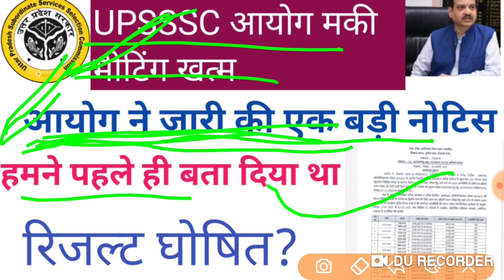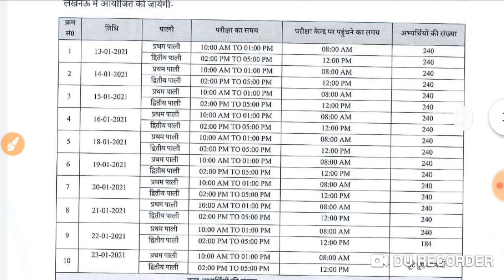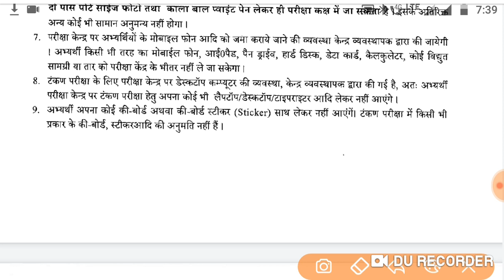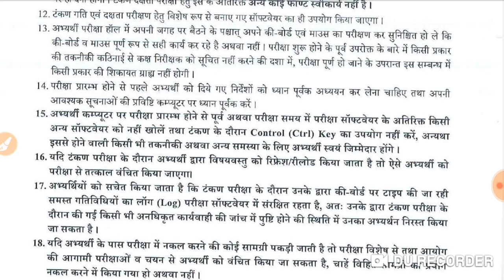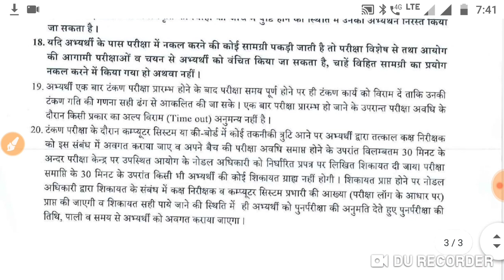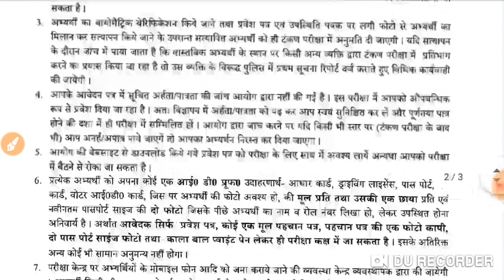UPSSSC बड़ी खबर आयोग ने जारी किया एक बड़ी नोटिस रिजल्ट अपडेट्स सुबह ही बता दिया था